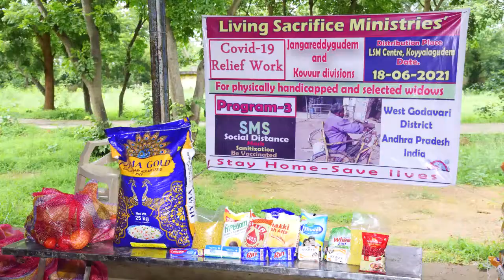LSM's Covid-19 Food Relief Program-3/Physically Handicapped/selected widows.